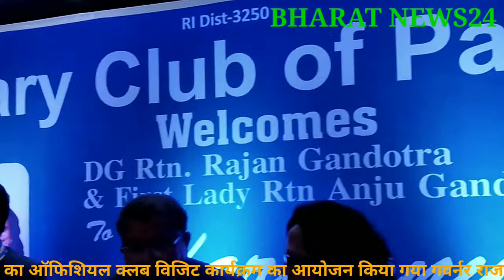रोटरी डिस्ट्रिक्ट 3250 के मंडल अध्यक्ष का ऑफिशियल क्लब विजिट कार्यक्रम का आयोजन किया गया